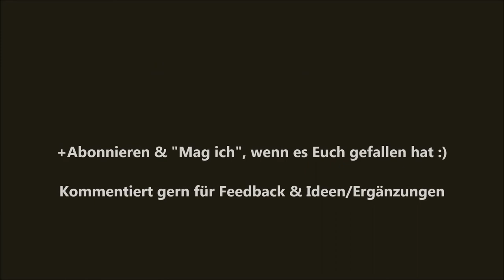Akne-Update - Woher meine Akne kam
Hallo,
ja, ich lebe noch ;)
Hier ein kurzes Video von mir - und über die Ursache meiner Akne.

Hier ein hilfreiches Video (auf Englisch) zu Akne an bestimmten Orten im Gesicht und zu deren Ursache